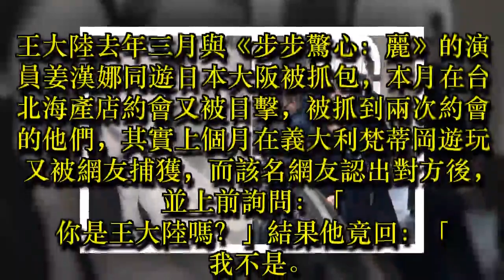王大陸與人氣韓星義大利約會 網友認出：我不是王大陸